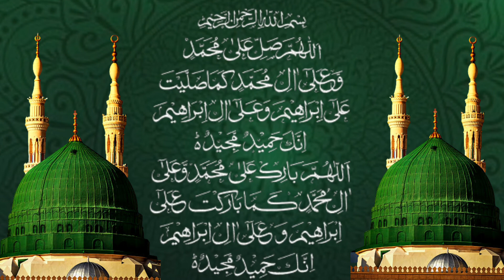How can we change our lives?|🌟Darood Sharif is a lamp❤ whose light illuminates lives🌟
Durood Sharif is a lamp whose light illuminates lives|Darood a Ibrahimi|How can we change our lives

How can we change our lives?
Durood Sharif is a lamp whose light illuminates lives
Darood a Ibrahimi
Reciting Durood Sharif refreshes the soul and strengthens faith